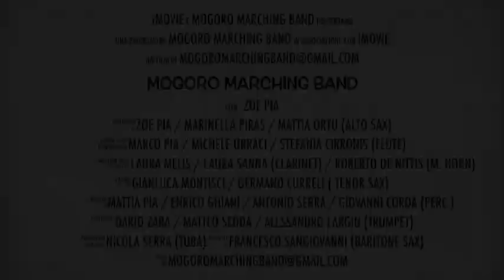MOGORO MARCHING BAND - Trailer